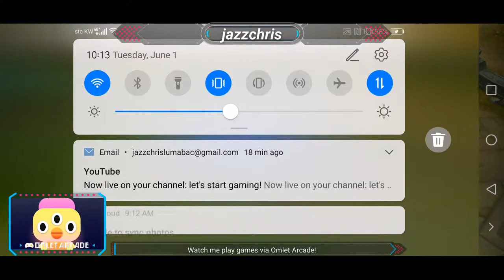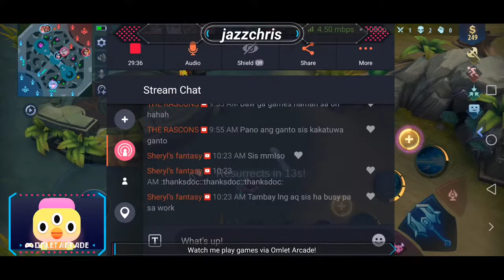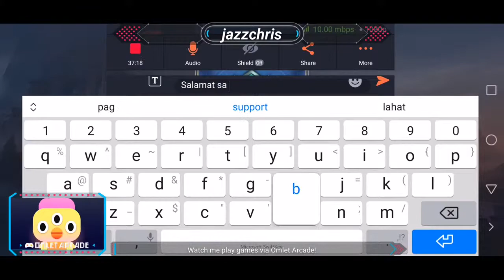let's start gaming